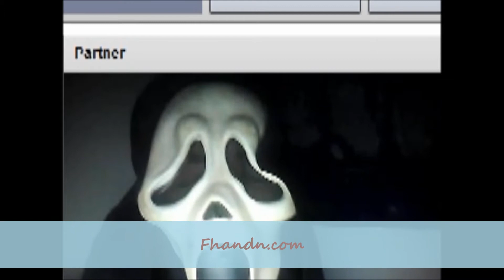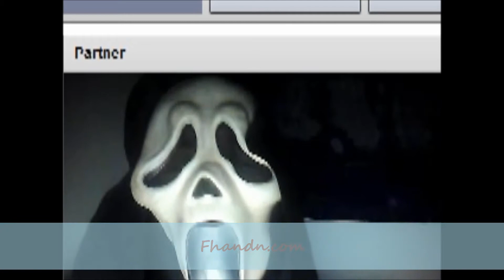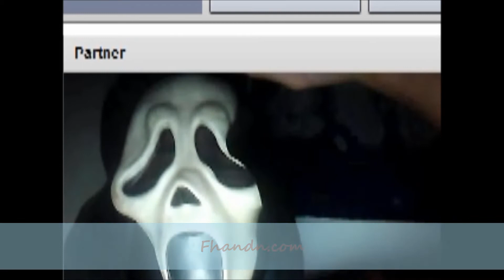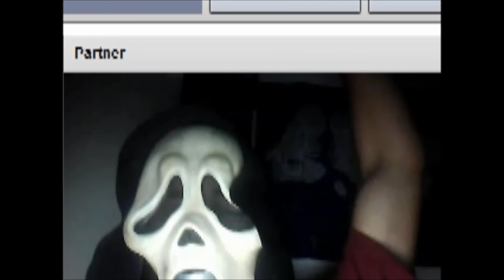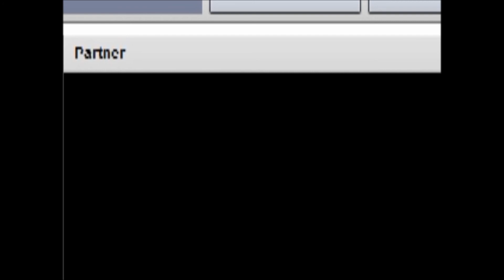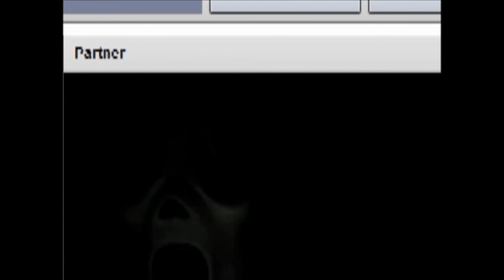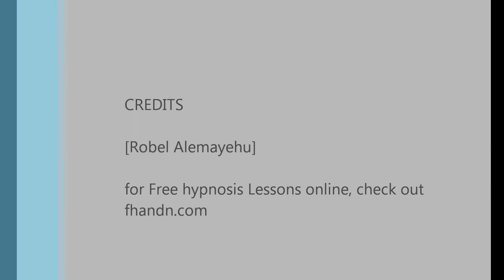Full Hypnosis Session: Hypnotizing Gohstface from scream.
This is a full hypnosis session that was recorded online. In this video you can see the inductions, the suggestions given and the awakening.

For free and long hypnosis videos that teach how to hypnotize go The videos in the site are collected from youtube are from a lot of amazing hypnotists like Richard Nongard. Enjoy.

For those of you living in the Houston Area I have my hypnosis practice in Houston.